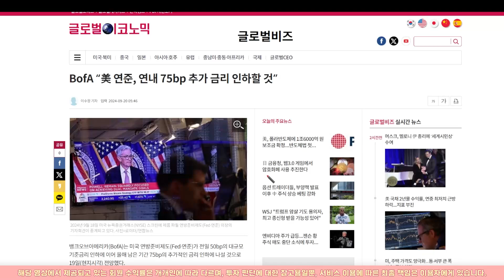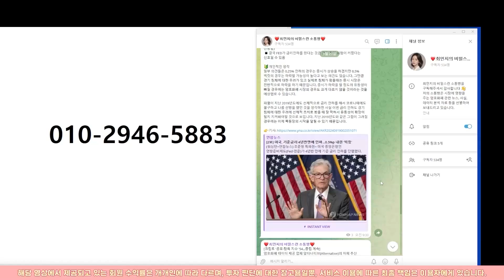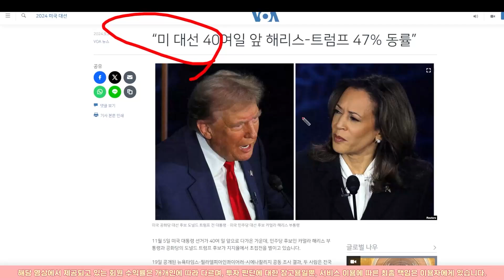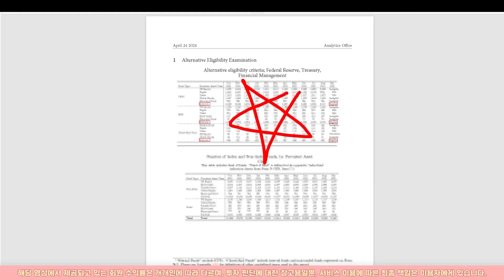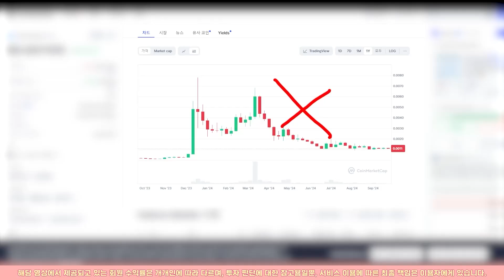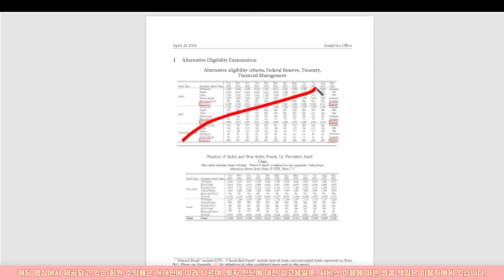[ 시바이누 코인 ] 하...전재산 올인할껄,,,, 그럼 진짜 적어도 100억입니다...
저는 어떠한 금전 요구 및 가입 유도를 하지 않습니다.
저를 사칭한 금전 요구에 주의하시길 바랍니다.

▶ 제 도움이 필요하신 분들은 [ 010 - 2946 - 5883 ]
제 번호로 "실천" 라고 보내주시기 바랍니다

[ 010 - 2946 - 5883 ] "소통" 이라고 보내주시면 입장 가능하십니다.

다른 대가 일절 바라지 않습니다.
기프티콘도 안받습니다. 다 쓰지도 못합니다.
사칭 및 금전요구에 주의해 주세요.